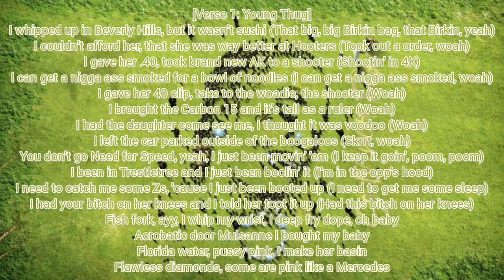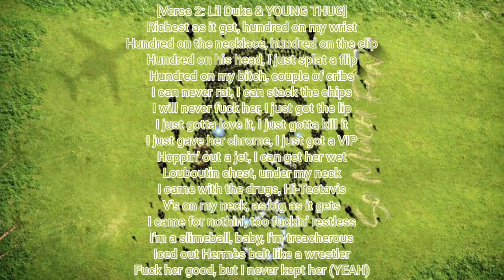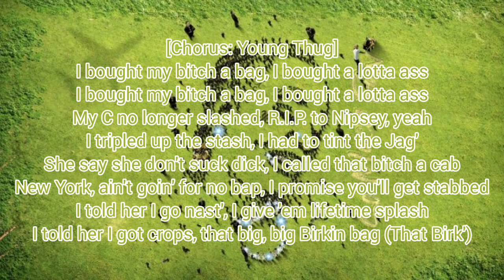Young Thug ft. Lil Duke - I Bought Her (Lyric Video)